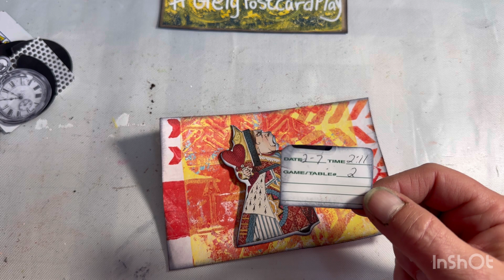Day 11 of gelypostcardplay /All ways are the QUEEN’S ways!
Dont forget to “like” and comment, to be entered to win!